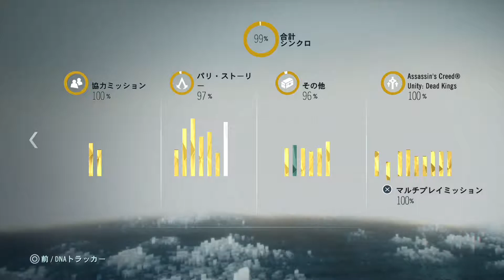#10-2【PS4】Assassin's Creed Unity Dead Kings：強奪ミッション「聖なる浪費家」+水素結合+友愛+恐怖政治【END】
↓Twitterはこちら↓
★★★★★★★★★★★★★★ アサシン クリード ユニティ

PlayStation 4（PS4）
2014年11月20日 発売